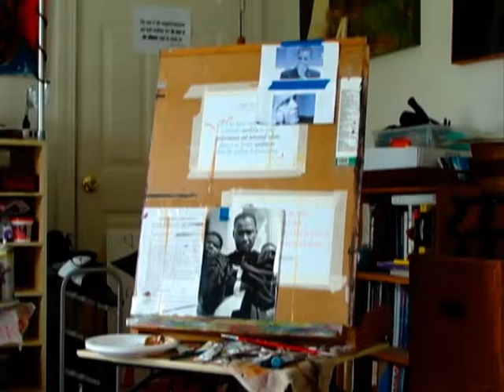Oil painting of Michael Jackson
Johnnie Anderson paints Michael Jackson. Oil painting on gallery wrapped canvas with acrylic jewels and silver glitter.